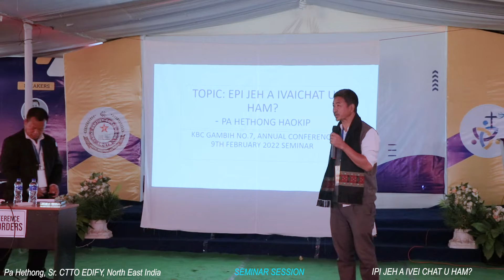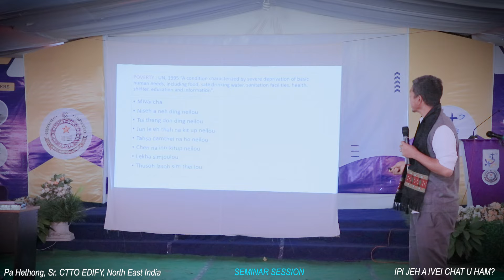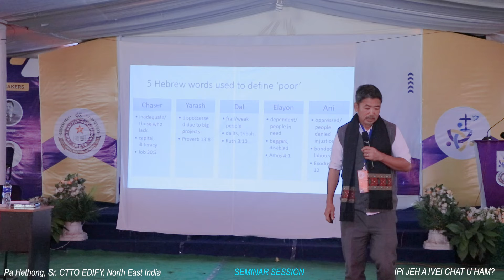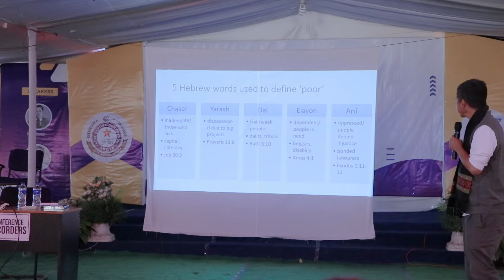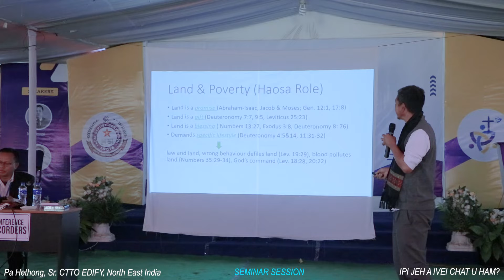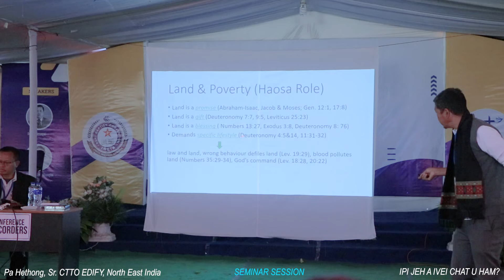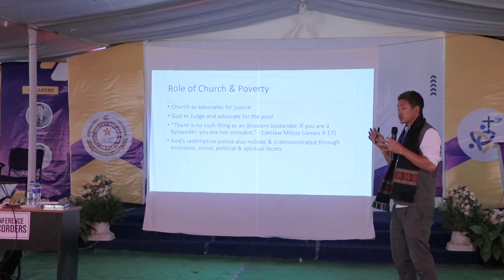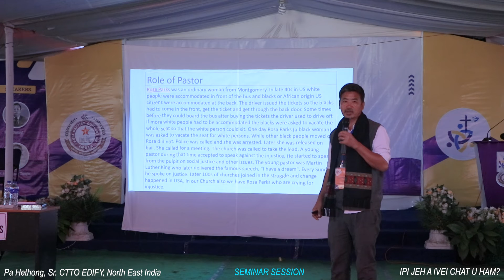KBC No. 7 KHOPPI 2022 || SEMINAR SESSION || IPI JEH A IVAICHAT U HAM?